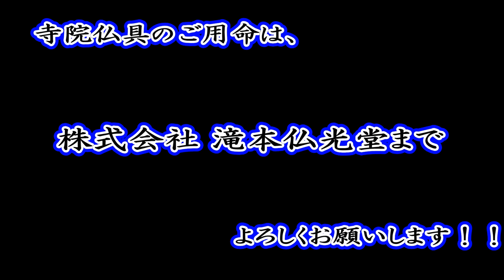シンバルのような楽器（妙鉢）はいつ使うの？ 寺院仏具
◆妙鉢・銅鑼
妙鉢（みょうばち・みょうはち）
妙鉢は、法要や葬儀の際に使われるシンバルのような仏具で、単に鉢（はち）とも呼ばれています。
妙鉢は中国から伝わり、日本で使用され始めたのは平安時代初期で、元々は宮中などで打楽器として使われていましたが、お寺においては修法や説法の場において、打ち鳴らすようになりました。
　役割としては、法要の際に仏さまをお呼びし、法要が終わればお帰りいただくものであり、同時に参列された方々に対しても、法要などの開始や終了を伝えるものです。
鳴らし方は、シンバルのように鳴らした後に、こすり合わせて妙鉢が擦れる音を長く響かせます。
・銅鑼（どら）
銅鑼は、青銅や真鍮でできた円盤を吊るしてバチで打ち鳴らす打楽器で、妙鉢と同じく中国から伝わり、お寺では法要の際に使用されています。「ジャーーン」という音は、誰もが一度は聞いたことがあると思います。現在、お寺では法要や、その際の客の送迎時などの合図に用いられます。
また、葬儀の際は妙鉢と銅鑼はセットで用いられるのが一般的で、妙鉢の合いの手に銅鑼を打ちます。
なお、財産を使い果たすことを 「銅鑼を打つ」 といいますが、これは銅鑼が鐘の一種であることから、「鐘をつく=金が尽きる」から来ています。

☆未来へ伝えたい「感謝のこころ」。
私たちは、お仏壇や寺院仏具を通じて、伝統工芸品の素晴らしさ、そして生きる事の大切さを伝えていきます。

寺院用御仏具荘厳・仏壇・墓石・神具の総合センター

◇いいねやコメントお願いします